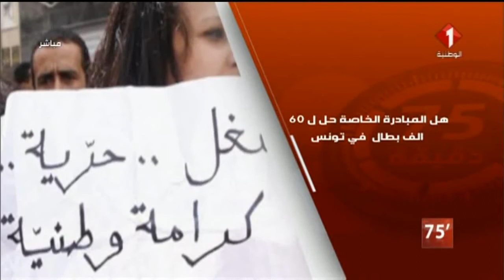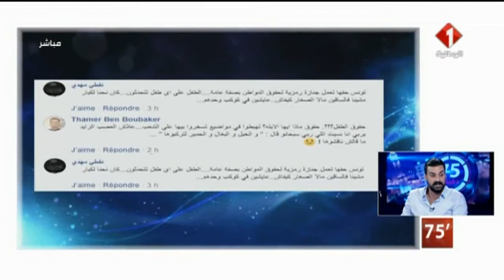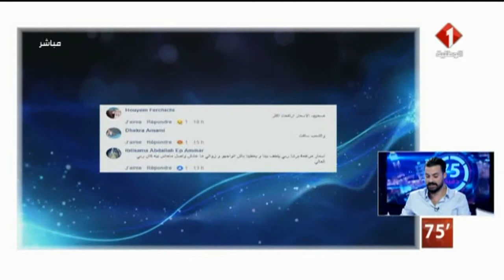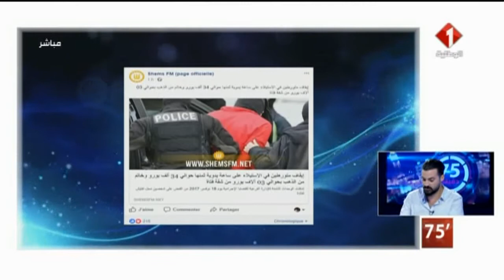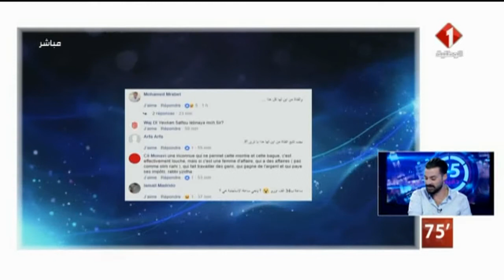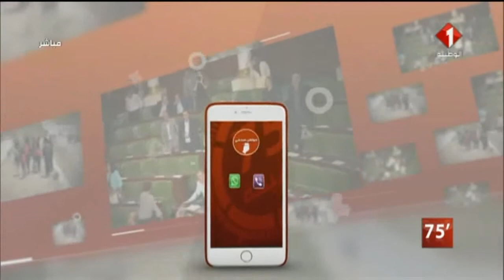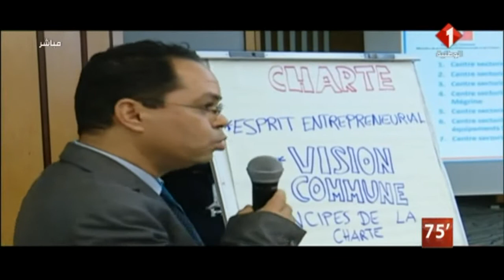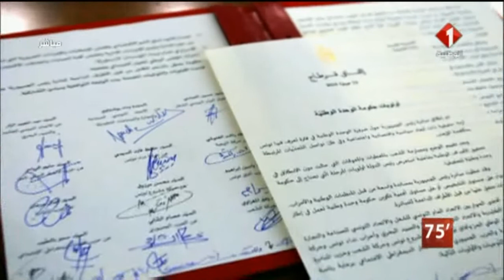برنامج 75 دقيقة ليوم 20 / 11 / 2017